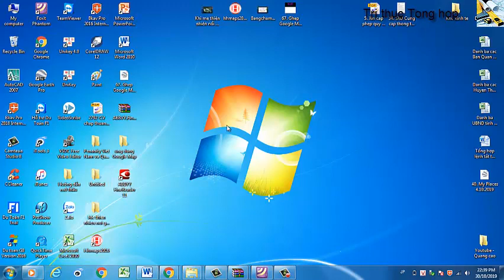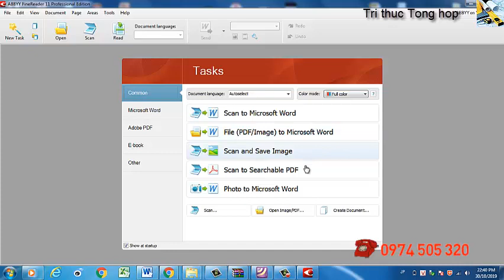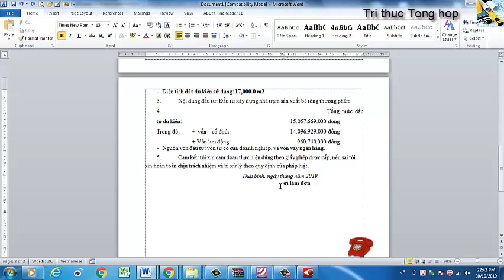Hướng dẫn chuyển file Scan PDF và JPG sang word - Nhận diện text chính xác 100%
List video hướng dẫn phần mềm Google map/ Google Earth